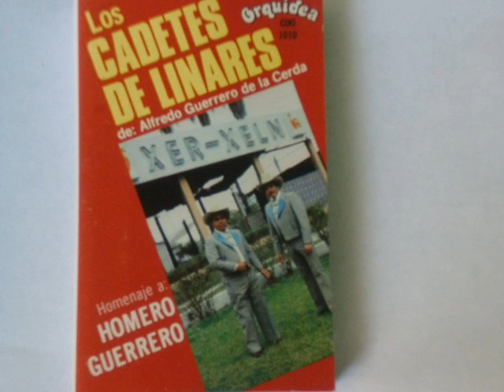LOS CADETES DE ALFREDO GUERRERO Y FELIX GALLEGOS,RECORDANDO A UN HERMANO